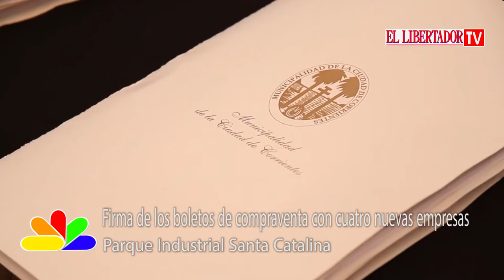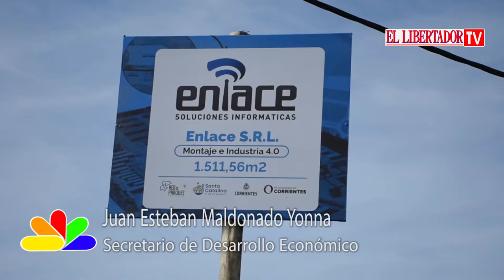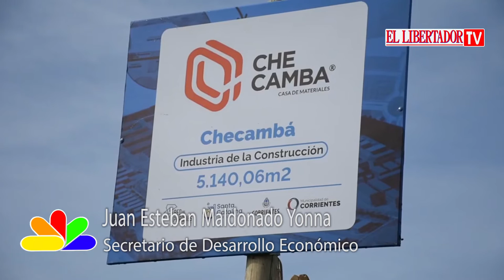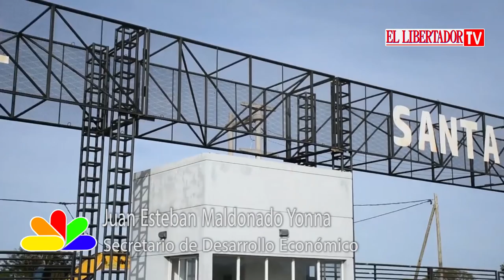Eduardo Tassano - Parque Industrial Santa Catalina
Tassano: “Más empresas en el parque industrial es más trabajo para los correntinos”